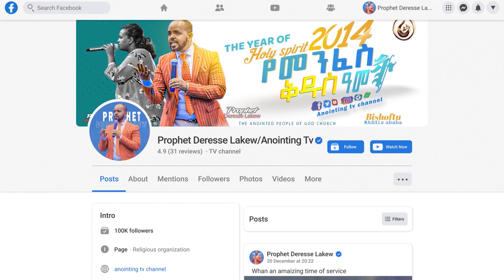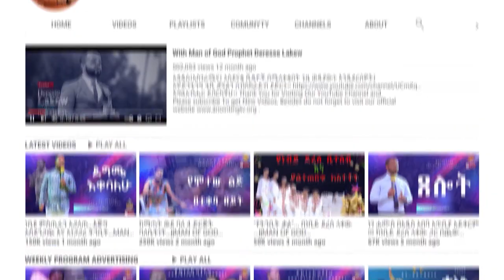ሊታይ የሚገባው አነጋጋሪ ተአምር…ካንሰር በተቀባ ውኃ ...||MAN OF GOD PROPHET DERESSE LAKEW